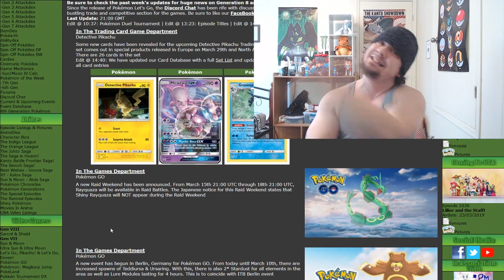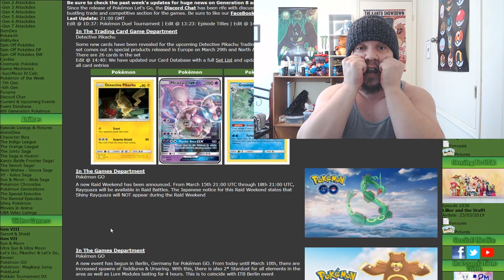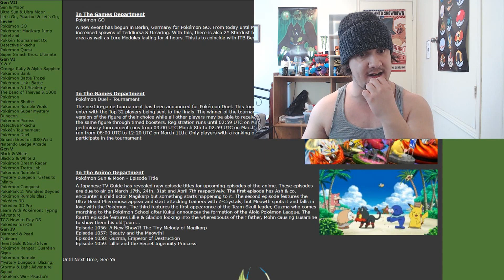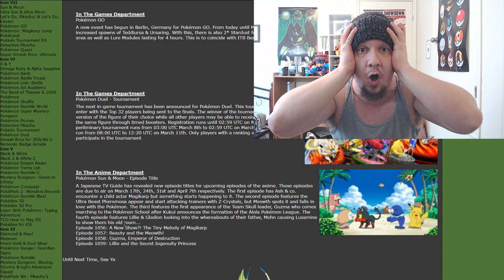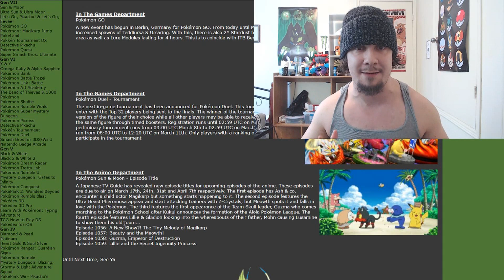RAYQUAZA RAID WEEKEND EVENT IN POKEMON GO! NEW SUN & MOON EPISODE TITLES FEATURING GUZMA!!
So, we have ourselves some hyped as hell news for Pokemon GO and Pokemon Sun & Moon Anime! To start off, we have Niantic announcing that from March 15th to March 18th, Rayquaza will be returning in its own special Raid Weekend event! Sadly, Niantic does not say Rayquaza will be returning with a chance of being shiny! This is NOT the first time however that Niantic has had an event and that event Pokemon TURNED OUT TO BE SHINY even though Niantic didn’t mention if it would be. Look at Groudon and Clamperl as examples. Next up, we have some really hyped news for the Pokemon Sun and Moon Anime! It has been confirmed that GUZMA will be making his debut finally after all this time!! This is going to get things super hyped as he is the Team Skull Boss! There are also more details to more episodes set to air as well and they go as follows!

Episode 1056: A New Show?! The Tiny Melody of Magikarp
Episode 1057: Beauty and the Meowth!
Episode 1058: Guzma, Emperor of Destruction
Episode 1059: Lillie and the Secret Ingenuity Princess